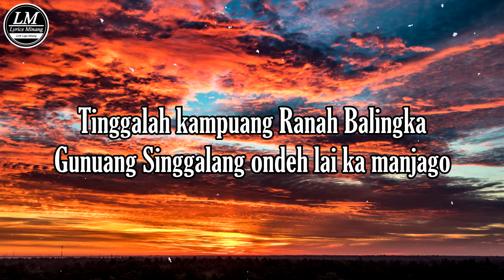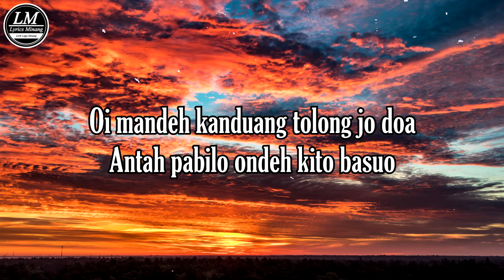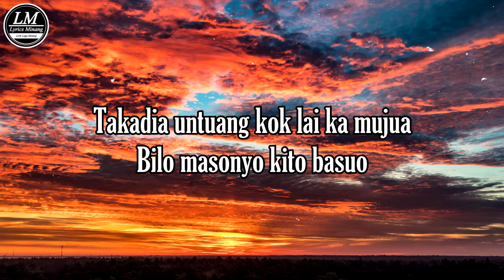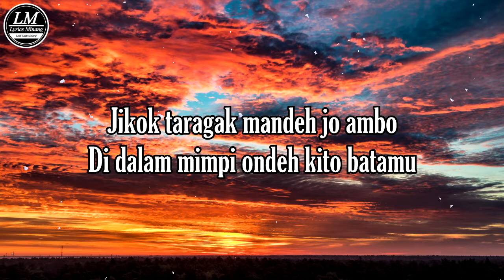Tinggalah Kampuang - Diah Maisa (Lirik) Cover by Denny Maiyosta